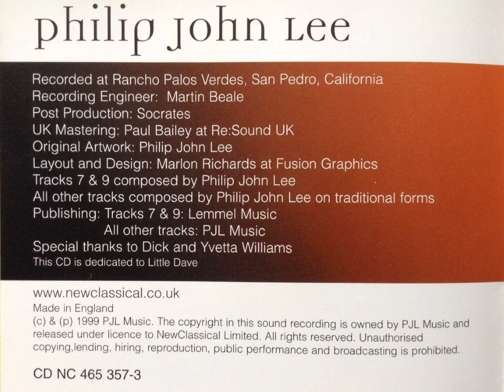Philip John Lee L.A. Concert 5. Fandango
L.A. Concert 1999